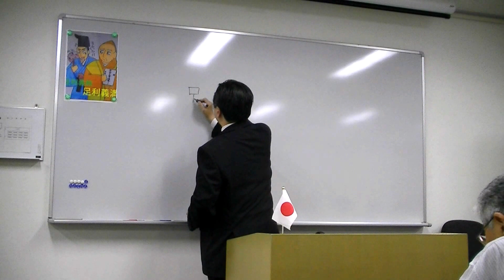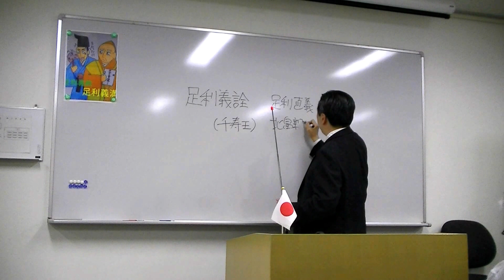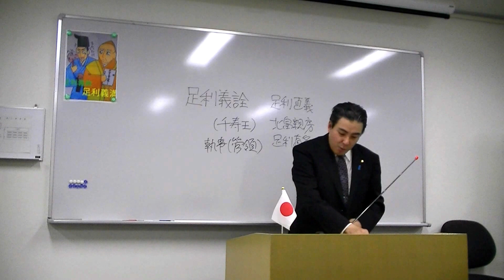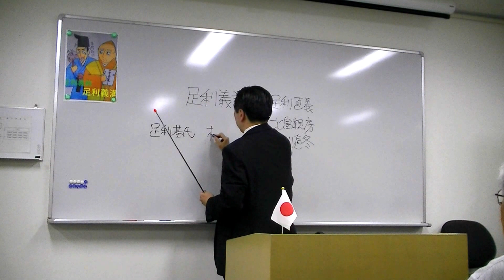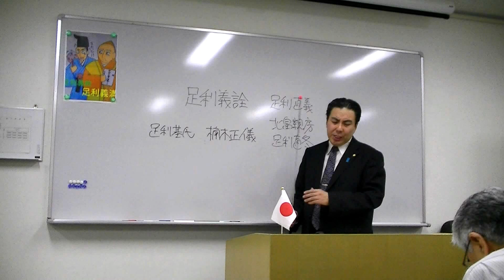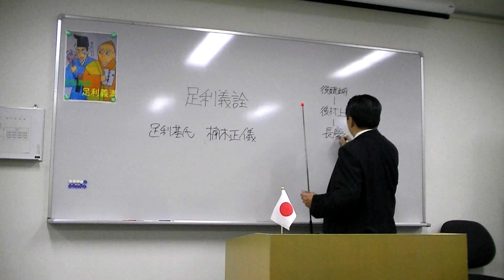1/22 「室町幕府の教訓その2」 ～'12.05.26 黒田裕樹の歴史講座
平成24（2012）年5月26日に大阪・梅田で行った、第30回黒田裕樹の歴史講座「室町幕府の教訓その2 ～やり過ぎた父子（おやこ）・義満＆義教」の様子です。黒田裕樹の歴史講座